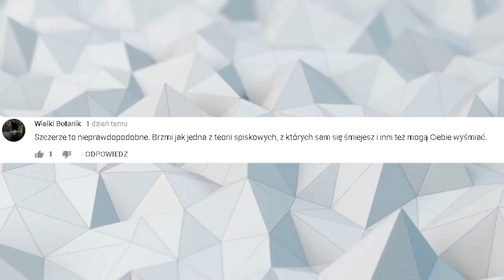10 NAJPOPULARNIEJSZYCH SYMBOLI NARODOWYCH